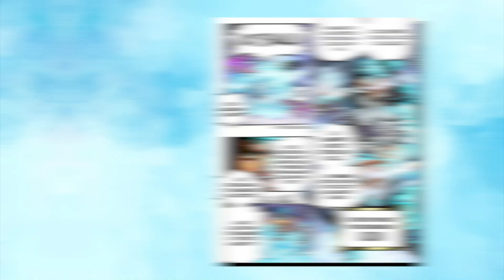TRAFALGAR LAW É DERROTADO! REVELADO POR QUE AOKIJI SE JUNTOU AOS PIRATAS BARBA NEGRA- ONE PIECE 1081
💥Confira o catálogo completo da Ichiban Action Figures no Instagram, e garanta o seu personagem favorito HOJE, usando o Cupom BRUNOB20 na sua compra!

👊Vote no cana! se eu estiver em 1º Lugar até segunda-feira, a classificação fica garantida!

Garp chega em Hachinosu para salvar Coby, mas é impedido pelo ex-almirante Aokiji! Finalmente nos é revelado por que Aokiji se juntou aos piratas do Barba Negra. E falando nele, descobrimos que Trafalgar Law foi completamente derrotado! Confere a análise completa do Capítulo 1081 do mangá One Piece!